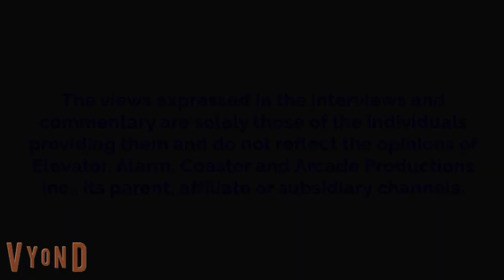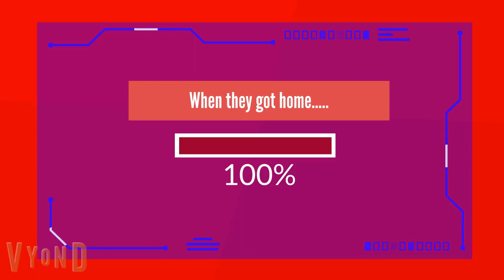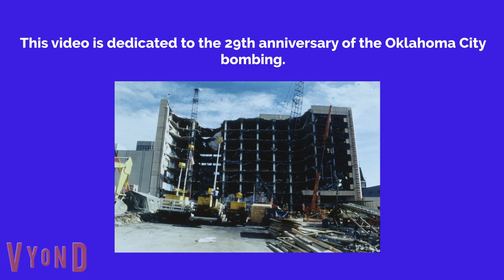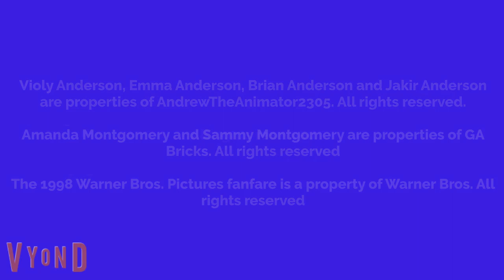Violy Misbehaves At The Oklahoma City National Memorial And Gets Grounded